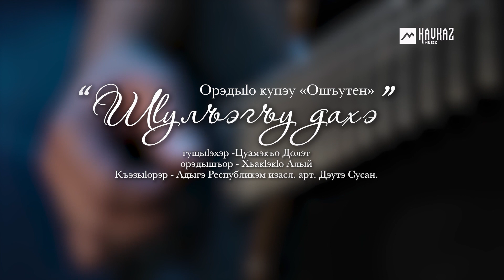Сусана Даутова - Шlулъэгъу дахэ | KAVKAZ MUSIC